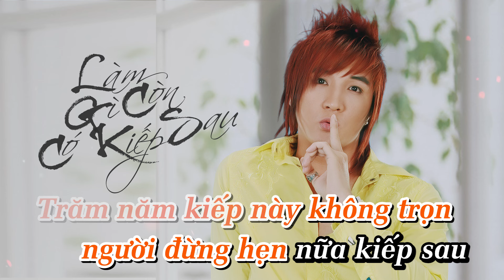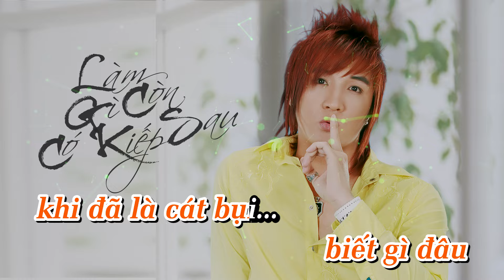KARAOKE LÀM GÌ CÒN CÓ KIẾP SAU | BEAT GỐC | LÂM CHẤN KHANG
LÀM GÌ CÒN CÓ KIẾP SAU
Trình bày: Lâm Chấn Khang